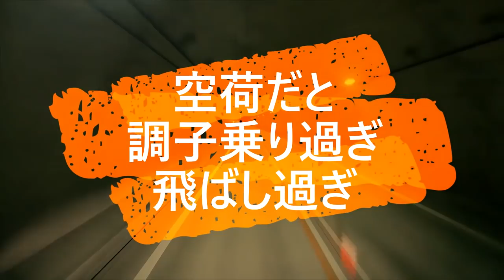迷惑運転者たちNo.681 強引なアルファード・・あり得ない所から 追い越す！・・【トレーラー】【車載カメラ】そこ行くかっ！・・